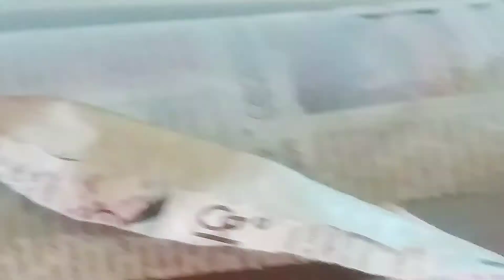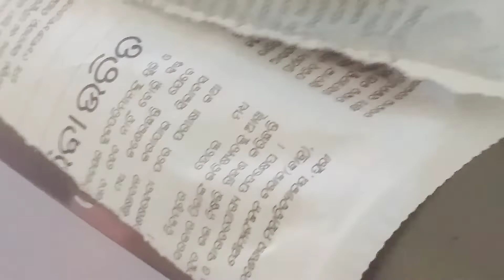Refrigerator spray painting